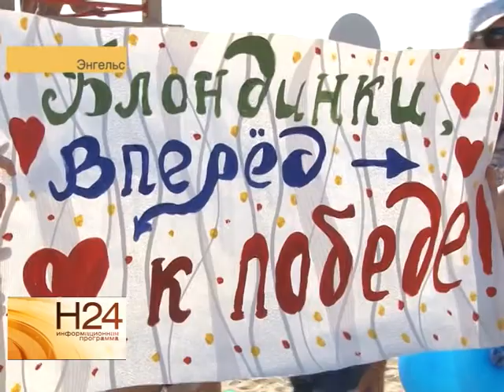Брюнетки сразились против блондинок на энгельсском пляже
Вечный спор - кто лучше - блондинки или брюнетки - пытались разрешить на энгельсском пляже газета "Комсомольская правда" совместно с РЕН-ТВ Саратов. Десять девушек объединились в две команды, чтобы навсегда расставить точки над "и". Так кто же круче - блондинки или брюнетки - узнала наша съемочная группа. Сюжет вышел в эфир 4 августа.